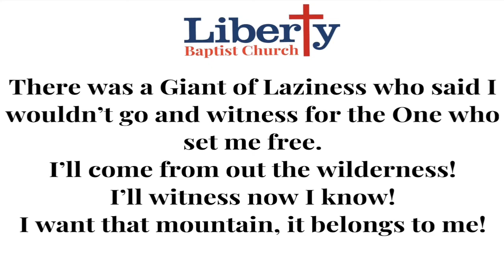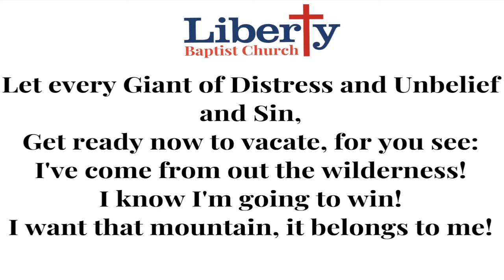#555 I Want That Mountain || Liberty Baptist Church || Congregational Hymn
Bible Truth Hymns